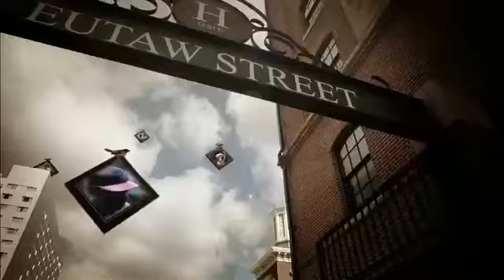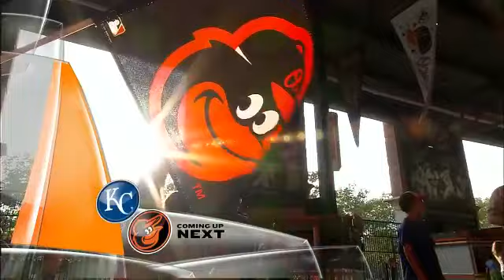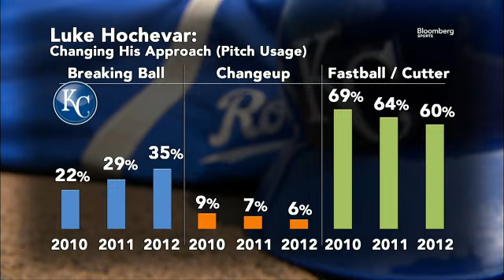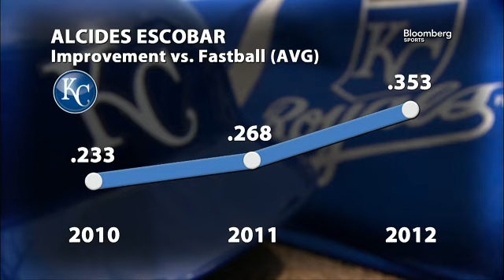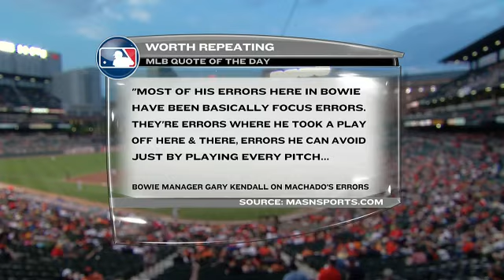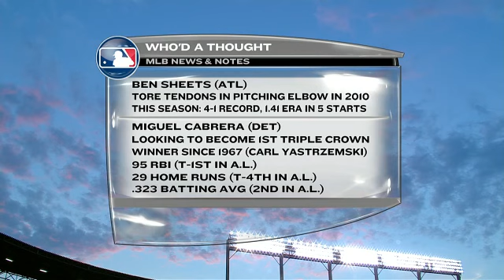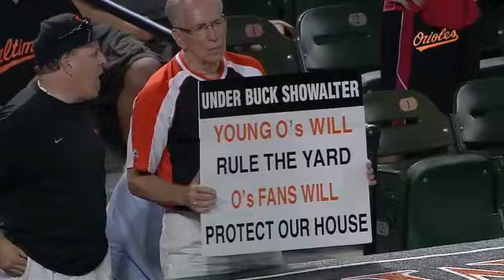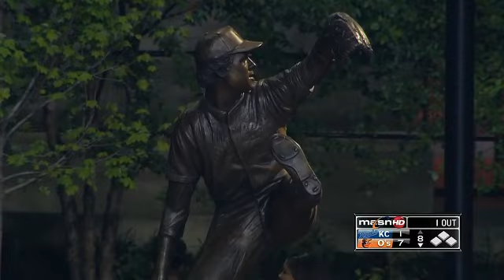KCA AT BAL - August 10, 2012